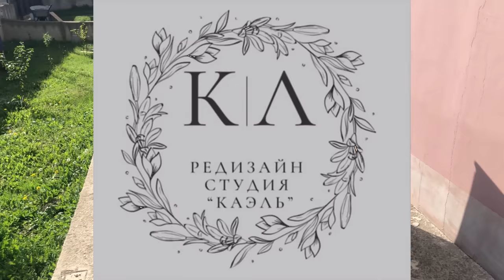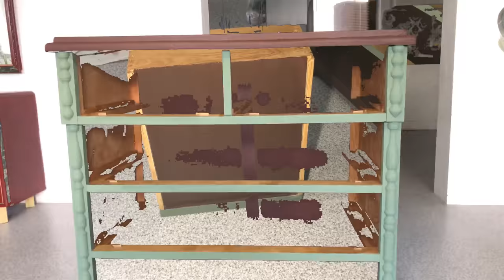Новая жизнь старого комода. New life for an old chest of drawers.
Привет, Друзья. В этом видео речь пойдет о спасении старого комода, который собирались сжечь.

❗️НЕ забудьте посмотреть и другие видео на этом канале.

Возможно вы искали

Возможно Вы искали : перекраска мебели, советский шкаф, лакированная Мебель, венский стул, переделка мебели, кухня своими руками, стол с ноля, кухня с нуля, ремонт мебели, декор Мебели, реставрация мебели, редизайн, интерьер, Мебель своими руками, дизайн интерьера, как покрасить кухню, как перекрасить стол, консоль своими руками, колонны своими руками, гипсовый декор, ремонт квартиры, 'этажерка своими руками, спасение старой мебели, как отреставрировать мебель, спасение тумбы, как обновить шпон, кракелюр на мебели, винтажный комод, как покрасить старый комод, ретро комод своими руками.

Возможно вы искали

Возможно Вы искали : перекраска мебели, советский шкаф, лакированная Мебель, венский стул, переделка мебели, кухня своими руками, стол с ноля, кухня с нуля, ремонт мебели, декор Мебели, реставрация мебели, редизайн, интерьер, Мебель своими руками, дизайн интерьера, как покрасить кухню, как перекрасить стол, консоль своими руками, колонны своими руками, гипсовый декор, ремонт квартиры, 'этажерка своими руками.

Hello friends.  In this video, we will talk about saving an old chest of drawers that were about to be burned.

 ❗️Don't forget to watch other videos on this channel.

Perhaps you were looking for: repair of flats restoration soviet cabinet repainting of cabinet furniture alteration gypsumdecor gypsum decor roomtour interior kael krymsk novorossiysk krasnodar region div viennese chair bookcase with own hands

 Perhaps you were looking for: furniture repainting, Soviet wardrobe, lacquered Furniture, Viennese chair, furniture rework, do-it-yourself kitchen, table from scratch, kitchen from scratch, furniture repair, Furniture decor, furniture restoration, redesign, interior, DIY furniture, interior design  how to paint a kitchen, how to repaint a table, do-it-yourself console, do-it-yourself columns, gypsum decor, apartment renovation, do-it-yourself bookcase, rescue old furniture, how to restore furniture, rescue curbstones, how to renew veneer, craquelure on furniture, vintage chest of drawers,  how to paint an old chest of drawers, do-it-yourself retro chest of drawers.

Maybe you were looking for: redesign of chest of drawers restoration soviet wardrobe repainting of wardrobe remodeling of furniture

 Perhaps you were looking for: furniture repainting, Soviet wardrobe, lacquered Furniture, Viennese chair, furniture rework, do-it-yourself kitchen, table from scratch, kitchen from scratch, furniture repair, Furniture decor, furniture restoration, redesign, interior, DIY furniture, interior design  how to paint a kitchen, how to repaint a table, a console with your own hands, columns with your own hands, gypsum decor, apartment renovation, a do-it-yourself bookcase.